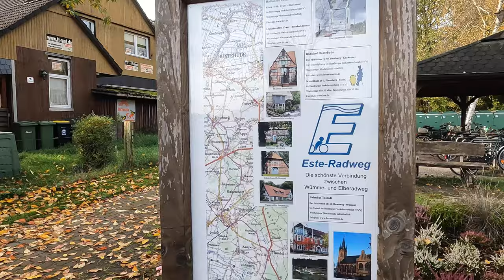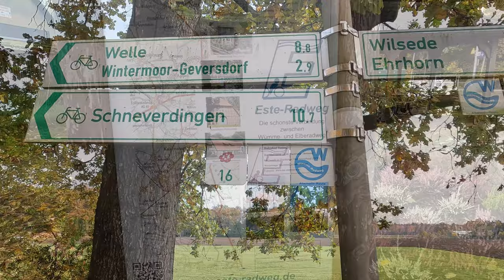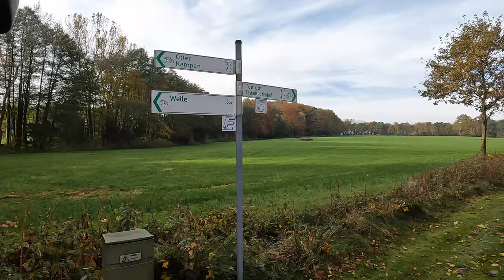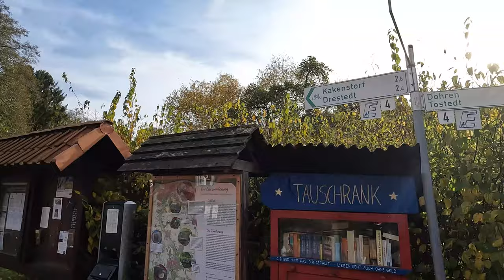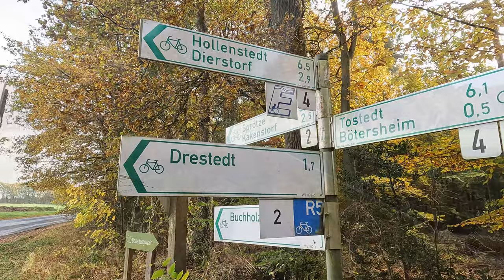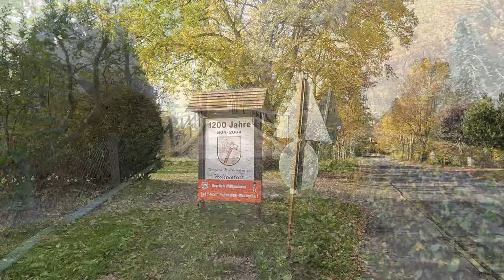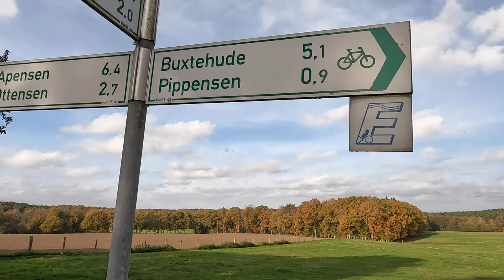Der Esteradweg | Oktober 2021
Die letzte filmfähige Radtour des Jahres steht an.
Einmal noch die Este entlang.
Vom Rande der Lüneburger Heide bis zur Mündung in die Elbe.
Eine gemütliche Fahrt durch die Landschaft, ohne die großen Highlights, dafür aber ohne große Schwierigkeiten.

Dies ist das vorläufige letzte Video.
Bis heute habe ich keiner meiner getätigten Radtouren mehr verfilmt.
Sie dienten mehr als Training, hatten auch keine großen Highlights und bei fast nur winterlich grauen Wetter.
Ich bin weiterhin immer unterwegs, siehe Instagram und Komoot, hoffe auf baldige schöne Tage oder vielleicht der Lieferung meines neuen Reiserades.
Die Pläne für 2022 sind schon geschmiedet und wenn es das große C es zulässt, könnte es ein grandioses Radeljahr werden

LG und bis zum nächsten Video

Kamera:
GoPro10 Hero Black in der Hand
Sony ZV-1